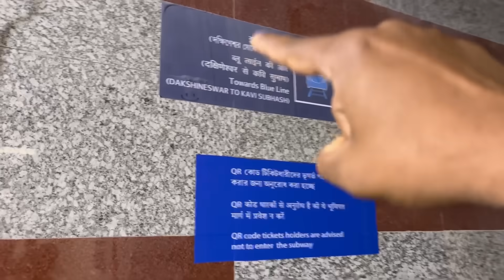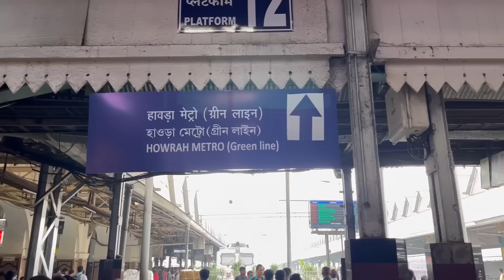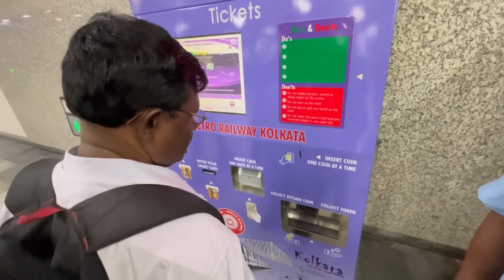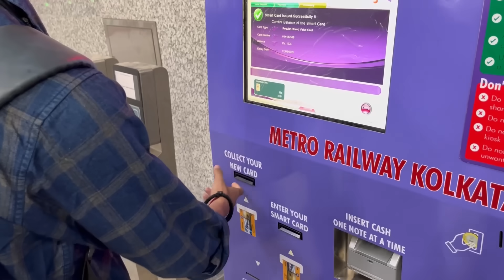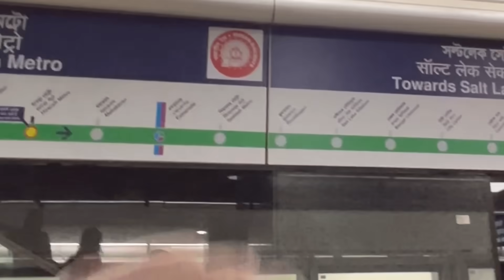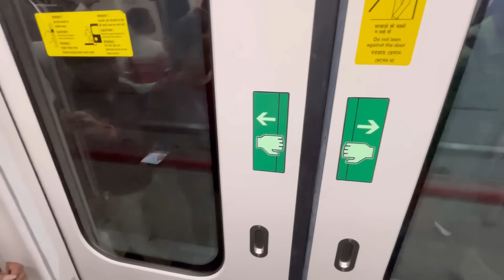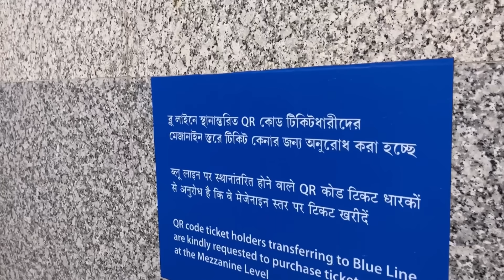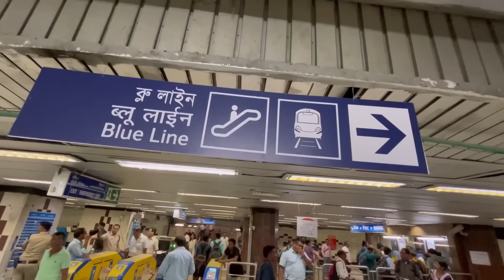হাওড়া মেট্রো থেকেই এক টিকিটে কলকাতার যে কোন মেট্রো স্টেশনে❓❓Q&A all about Howrah Underwater Metro 😍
This video is  about হাওড়া মেট্রো থেকেই এক টিকিটে কলকাতার যে কোন মেট্রো স্টেশনে❓❓Q&A all about Howrah Underwater Metro 😍

Stoppage.
1.Espalned
2.Mahakara
3.Howrah
4 Howrah Maidan

p